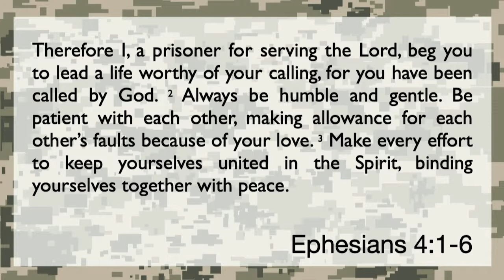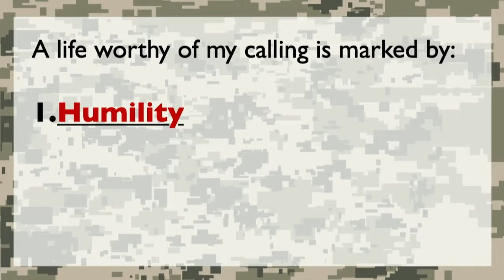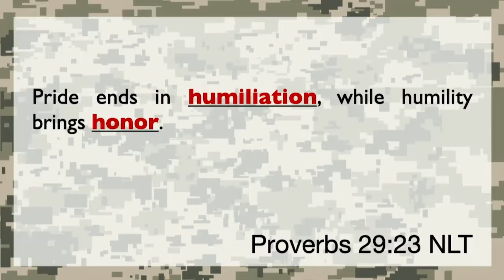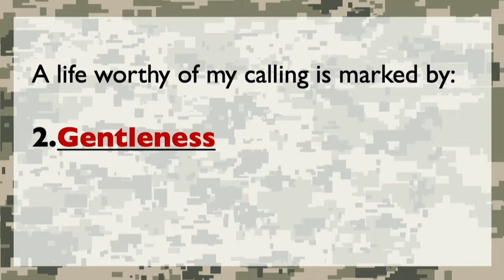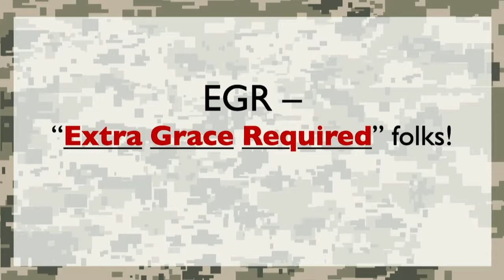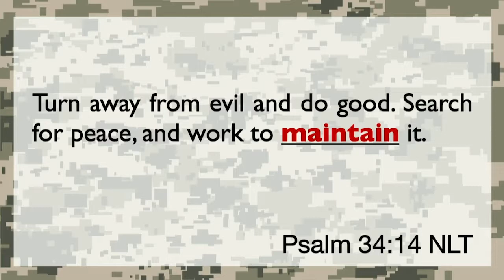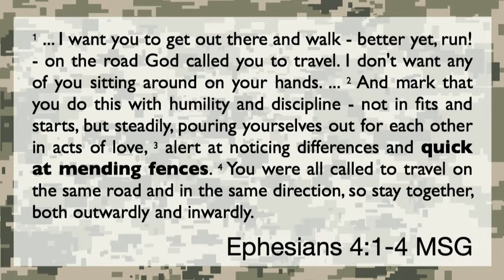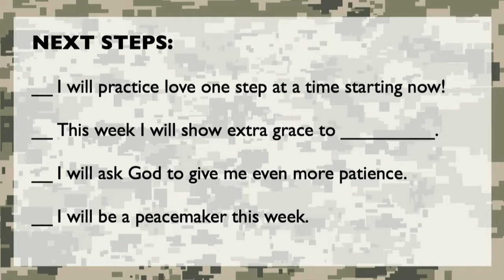Sermon 6: Tension in the Tent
­­Series: Boot Camp
Title: Sermon 6: Tension in the Tent